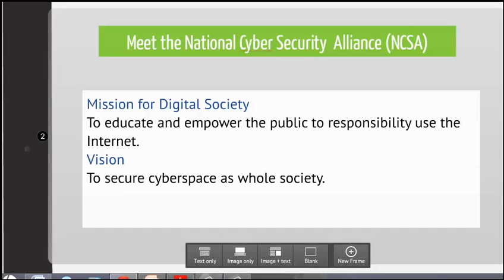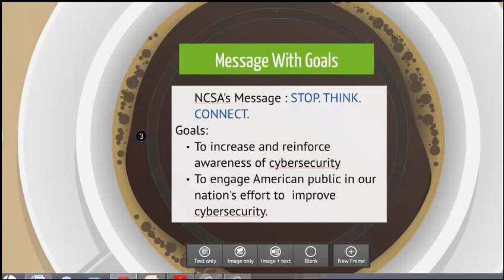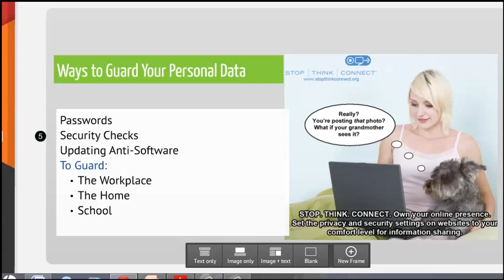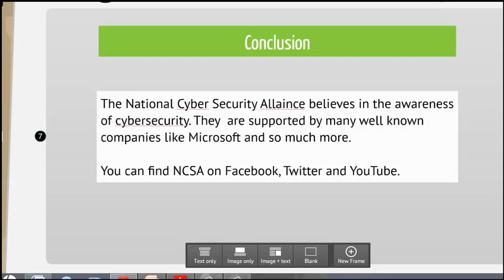Cyberspace Society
National Cyber Society Alliance